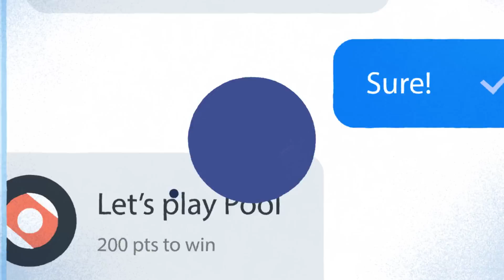Plato - play together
We believe that the best games are the ones that bring people closer together.

Our mission at Plato is to foster a meaningful social gaming experience by combining games & chatting in the best way possible.

We also keep all game playing experience pure and fair with no pay-to-win gimmicks.

Plato is built by the original creators of Yahoo! Games - multiplayer games & community is in our DNA.

Say hello to us on Twitter or Facebook @platochat